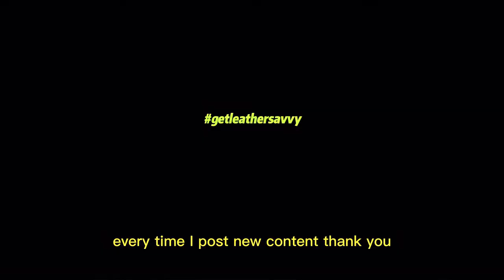How to experience the real leather feeling? Learn why you haven’t enjoyed some leather goods so far!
You might have been shocked by the title which is why you are here. However, we'll ensure that you will get wonderful insights into the similarities between leather and condoms.

A fun way to describe leather is to relate it to the use of condoms. Once you use condoms, it reduces the sensory experience of the whole activity. We'll be talking more about how the use of condoms relates to the practice of large luxury leather brands in the market. Never be fooled again by these big brands and listen to my advice: small craftsmen's leather goods have much better quality than those highly-expensive leather goods.

Oh, and also, here's a fun fact: the world's first condoms were made out of leather. Surprising, right?

SHOP LINKS & HELPFUL LEATHER BLOGS AND WEBSITES

20/20 of Leather Savviness (Learn more about the four phases you should consider before buying leather goods)

Leathertainment Podcast (Listen to Tanner as he discusses everything about leather. Watch out for future podcast episodes with other leather experts and craftsmen.)